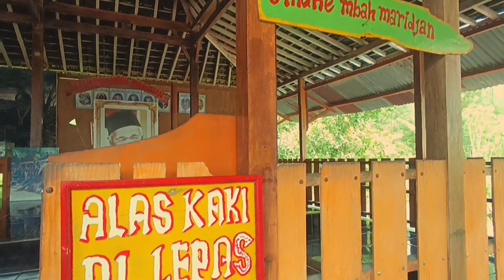Musium Petilasan Mbah Maridjan